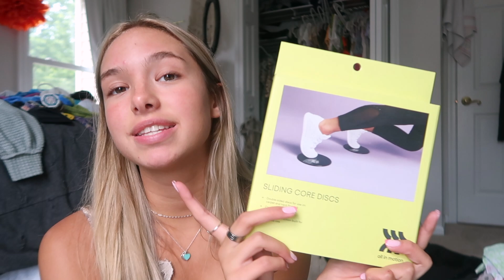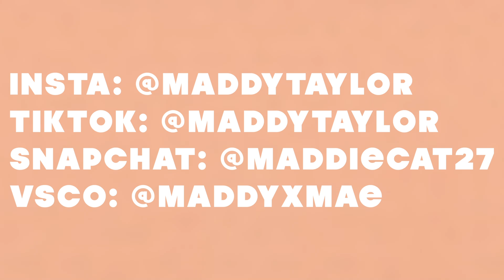pack with me for a week beach trip!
I have been watching pack with me videos for so long and I love watching them so I thought it would be fun if I also made one! My sister my mom and our friend cadence are all going down to Ocean City Beach NJ for a week and I had so much to pack for! Hope you enjoy my struggles of packing!

Socials down below! Keep up to date with my life